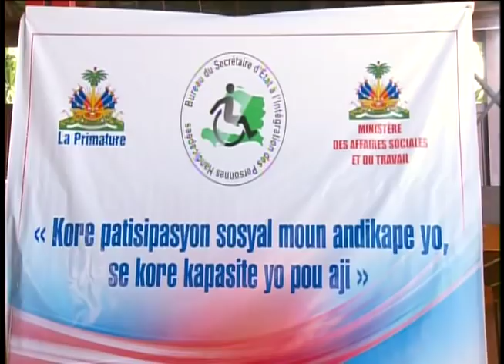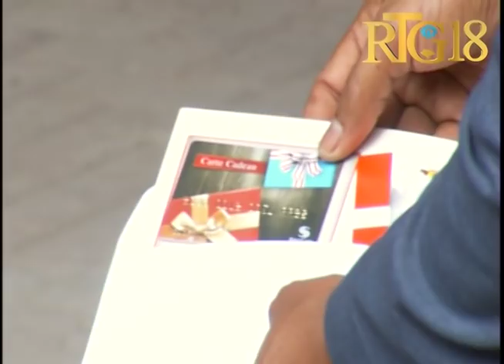Jean Michel Lapin premye minis a.i distribiye 1000 kat kado ak plizyè chèk bay moun andikape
Jean Michel Lapin premye minis a.i distribiye 1000 kat kado ak plizyè chèk bay moun andikape, nan kad komemorasyon jounen entènasyonal moun andikape yo.